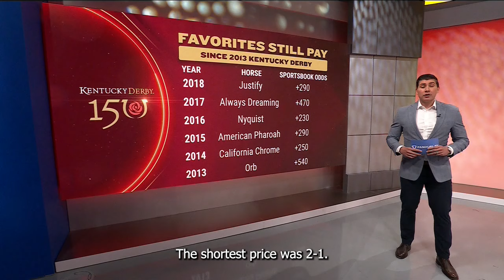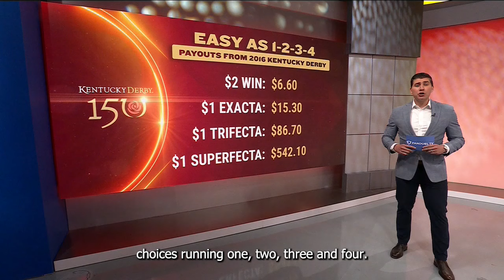Derby History: Betting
This year is the 150th running of the Kentucky Derby! We take a look back at some of the recent Derby payouts and prices.